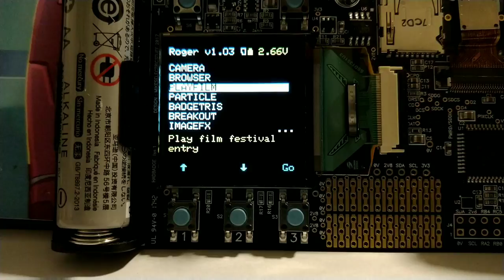In The Back Alley of Supercon 2017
A collection of short panning time lapse videos to give a glimpse in to the beehive of activity that is the back alley of Hackaday Superconference 2017.

Unfortunately my cell phone camera lost some color and detail in the translation, and added an unwelcome flicker. For the best experience, watch this directly on a camera badge. Instructions to do so are on the project page:

All footage was captured on the same conference badge camera seen here screening this short film entry into the cambadge film festival.